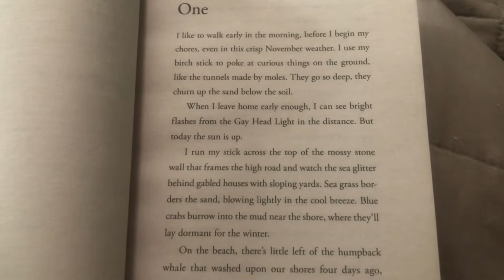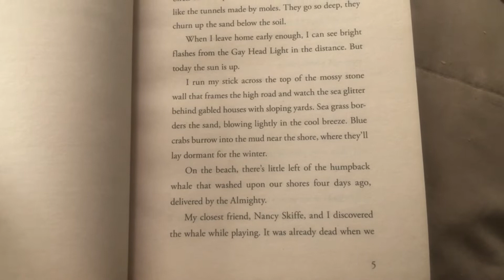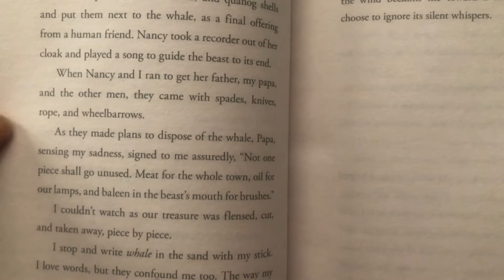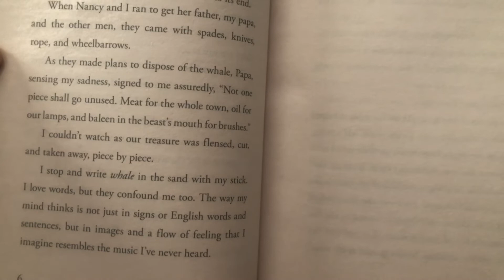“Show Me a Sign” First Chapter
Mary Lambert has always felt safe and protected on her beloved island of Martha's Vineyard. Her great-great-grandfather was an early English settler and the first deaf islander. Now, over a hundred years later, many people there -- including Mary -- are deaf, and nearly everyone can communicate in sign language. Mary has never felt isolated. She is proud of her lineage.
But recent events have delivered winds of change. Mary's brother died, leaving her family shattered. Tensions over land disputes are mounting between English settlers and the Wampanoag people. And a cunning young scientist has arrived, hoping to discover the origin of the island's prevalent deafness. His maniacal drive to find answers soon renders Mary a live specimen in a cruel experiment. Her struggle to save herself is at the core of this penetrating and poignant novel that probes our perceptions of ability and disability.
This critically acclaimed winner of the Schneider Family Book Award joins the Scholastic Gold line, which features award-winning and beloved novels. Includes exclusive bonus content